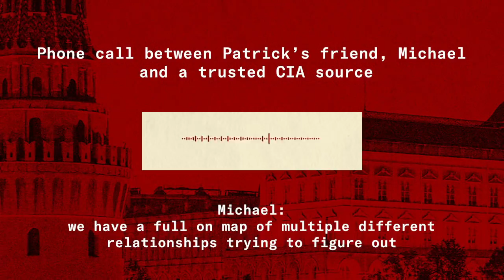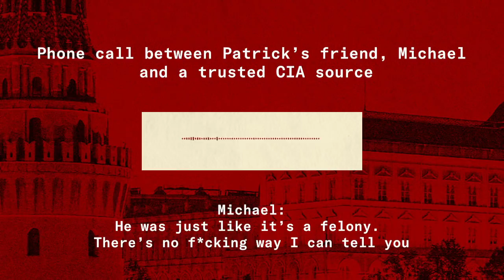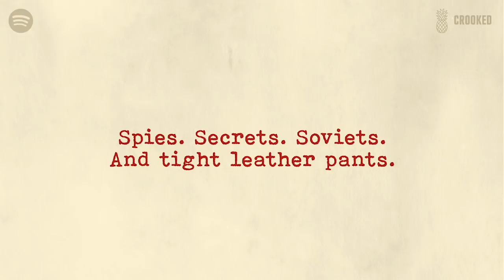Did the CIA Write a Rock Song to End the Cold War?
Tommy Vietor sits down with New Yorker writer Patrick Radden Keefe to discuss Crooked Media's new podcast Wind of Change.

It’s 1990. The Berlin Wall has just come down. The Soviet Union is on the verge of collapse. A heavy metal band from West Germany, the Scorpions, releases a power ballad, “Wind of Change.” The song becomes the soundtrack to the peaceful revolution sweeping Europe — and one of the biggest rock singles ever. According to some fans, it’s the song that ended the Cold War.

Decades later, New Yorker writer Patrick Radden Keefe hears a rumor from a source: the Scorpions didn’t actually write “Wind of Change.” The CIA did.

This is Patrick’s journey to find the truth. Among former operatives and leather-clad rockers, from Moscow to Kiev to a GI Joe convention in Ohio, it’s a story about spies doing the unthinkable, about propaganda hidden in pop music, and a maze of government secrets. “Wind of Change.” An offbeat eight part investigation

Follow Wind of Change on Spotify to binge the full season